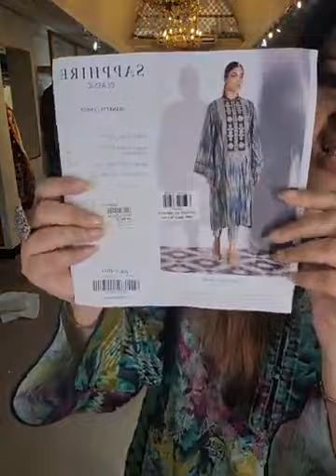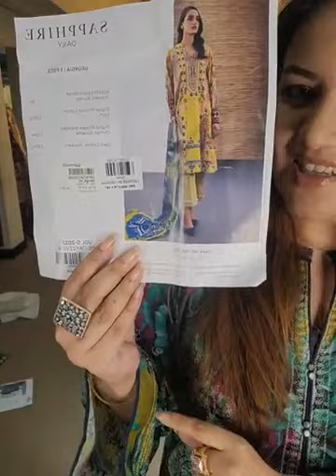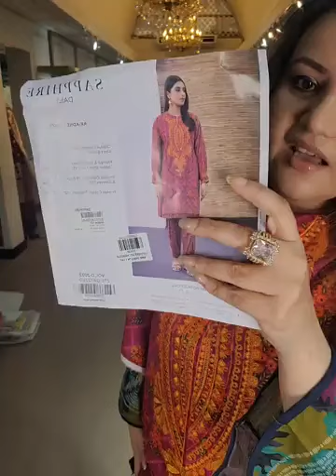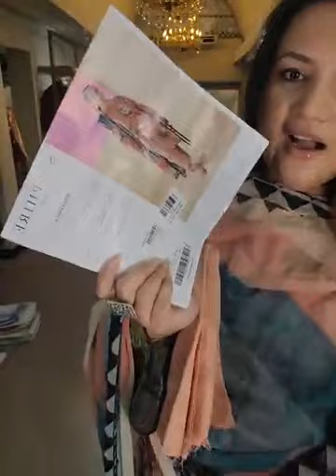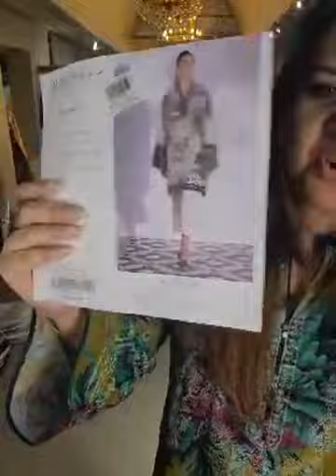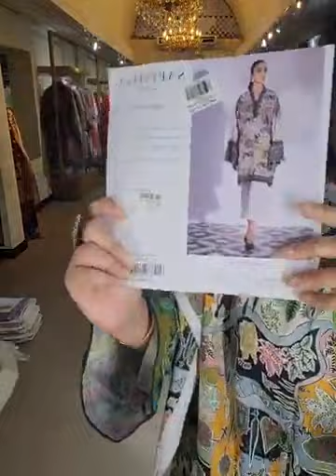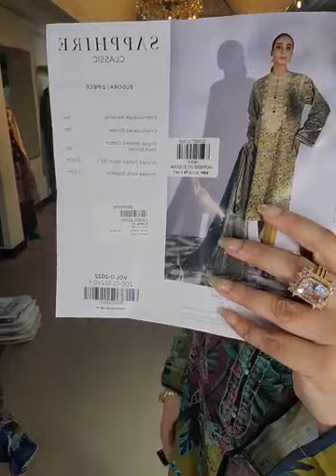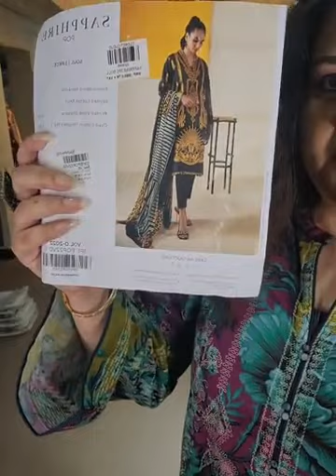Everyone's Favorite SAPPHIRE | Closet Cloud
Live with Rehnuma Tarannum
🚩 Everyone's favorite SAPPHIRE ✨
Bailyroad : plot -2 new bailey road.
Lift:5 .** just infront of Baily star shopping
Complex.
Chattogram : 883/b m.m.ali road,golpahar mor ,Chattogram. (Lift -3 ).